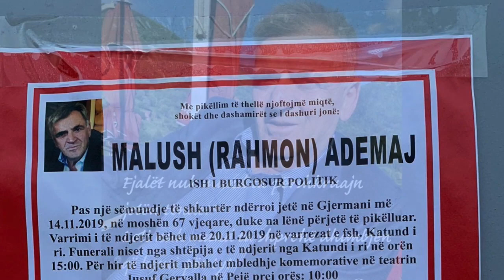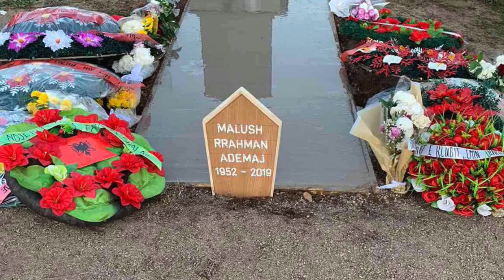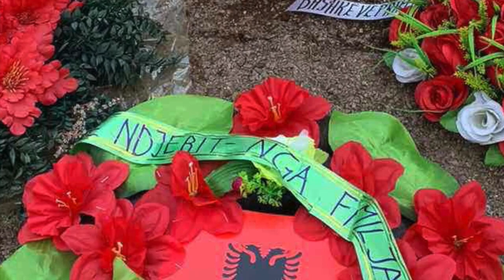Lamtumirë Malush Ademaj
Ne kujtim per Malush Ademajn